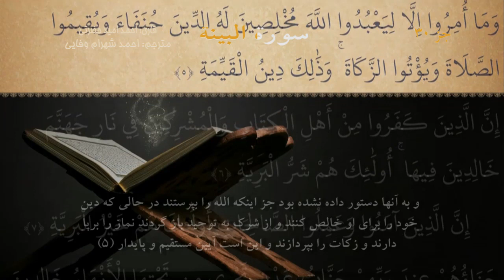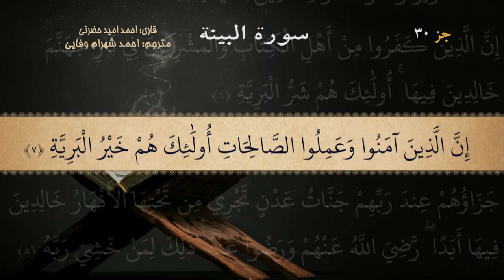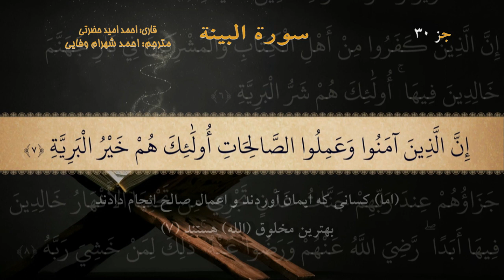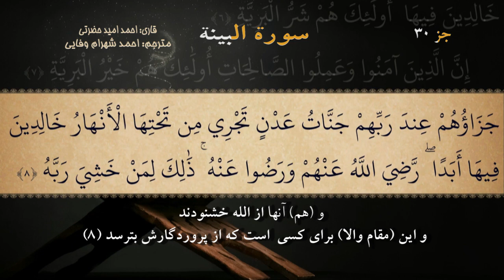98 Quran 98 Surah Al Bayyinah The Clear Proof Arabic and Persian translation HD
98 Quran  98  Surah Al Bayyinah The Clear Proof  Arabic and Persian translation HD